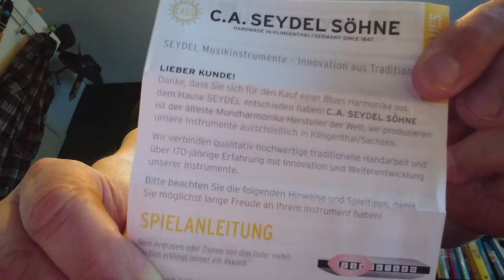Unboxing Seydel Big Six harmonica set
P. P. S Sorry my bad mumbling English...